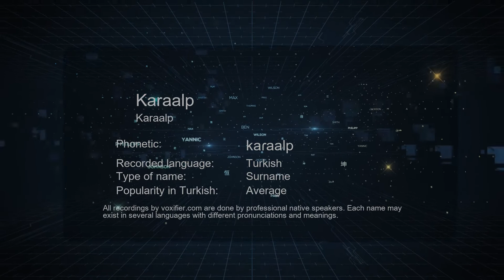How to Pronounce Karaalp (Karaalp) in Turkish - Voxifier.com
This is the Turkish pronunciation, gender, and phonetics recording of the name Karaalp (Karaalp). The same name may exist in other languages with different pronunciations. Check the meaning of name along with other possible pronunciations or similar names for free Voxifier uses the help of expert linguists to simplify pronunciations by replacing some special sounds with sounds more commonly available across all languages.